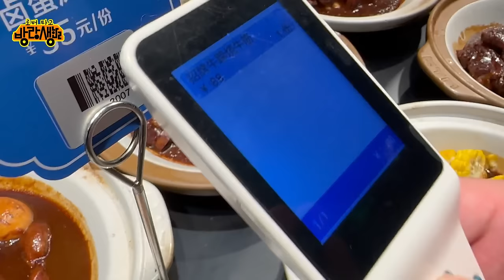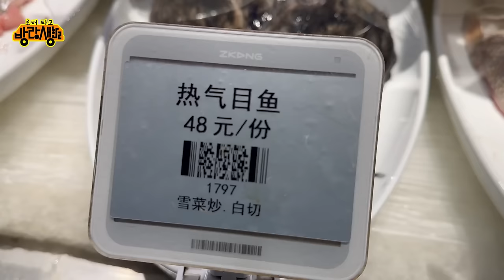중국인 구독자가 한국인 유튜버한테 이렇게까지 해도 되는 건가요? 해도 해도 너무하네. 我的第一位中国人粉丝